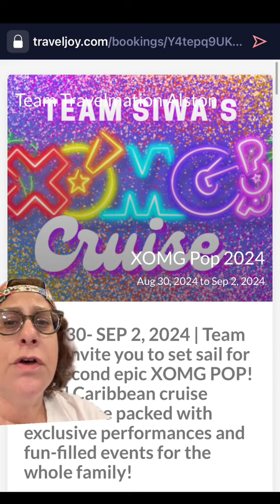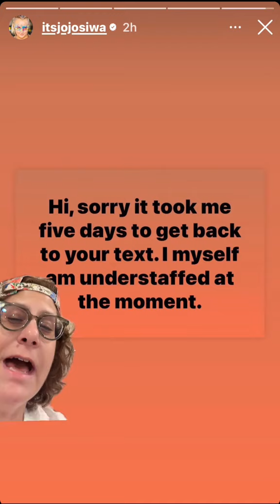Is XOMG Pop OVER!?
Is JoJo and Jess Siwa’s girl group XOMG Pop OVER? There is SO MUCH speculation!